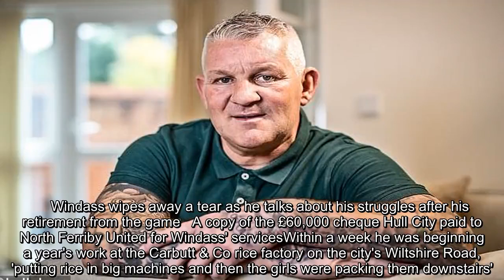DEAN WINDASS EXCLUSIVE: Hull legend on his battle with depression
It is five years since Dean Windass reached the lowest point of all, yet even now his complicated mind can catch him out, be flooded with negative thoughts when he least expects it and leave him in a very dark place — thinking, as he puts it, 'where did that come from?'The man whose picture is on hi